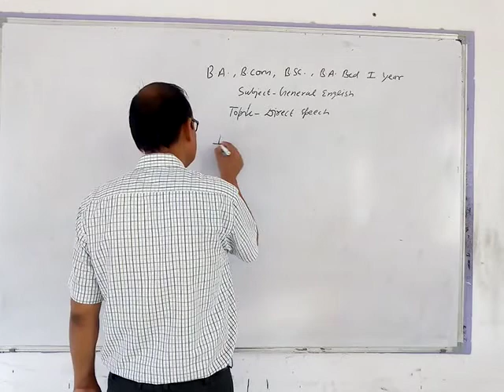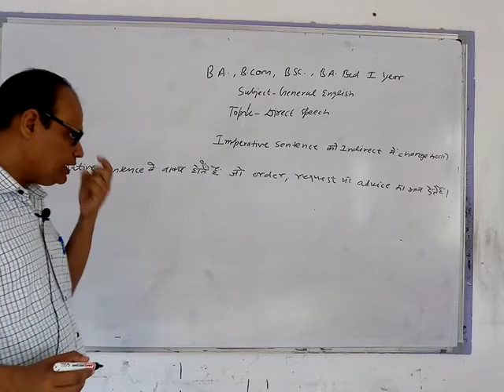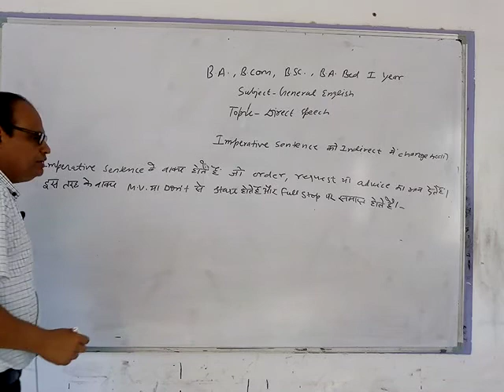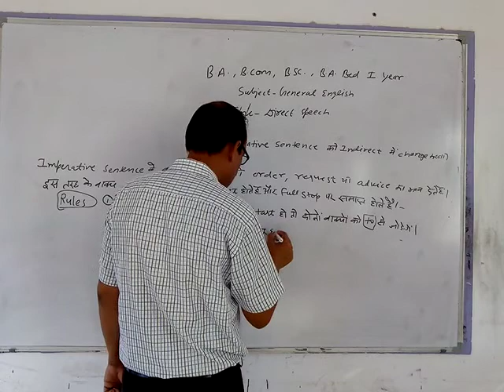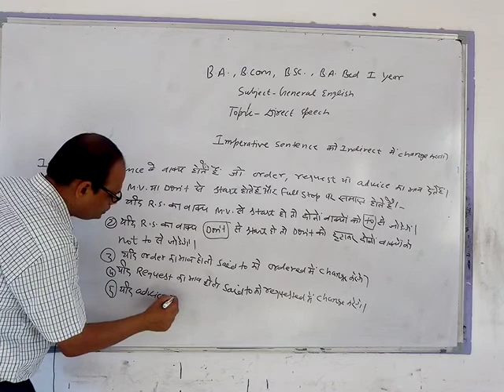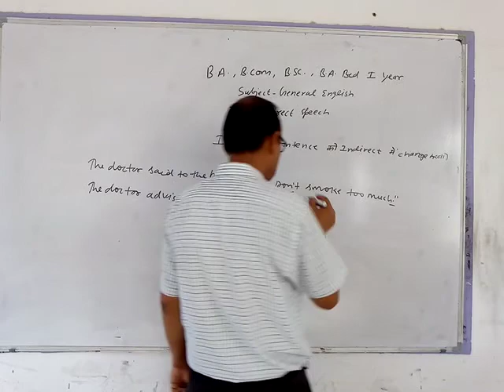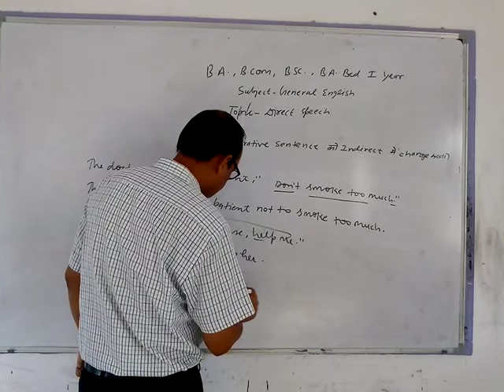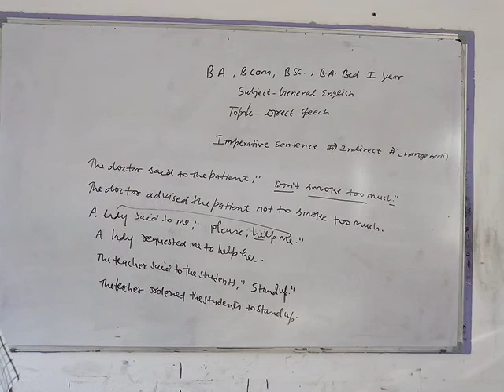Direct speech part 4